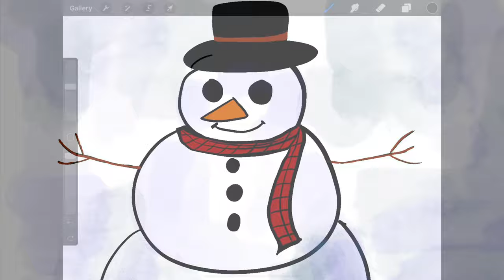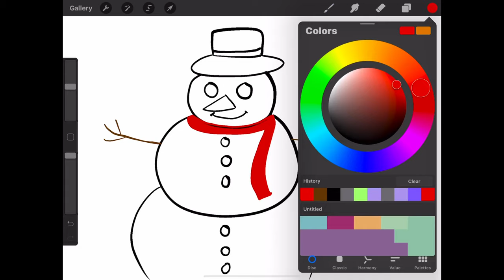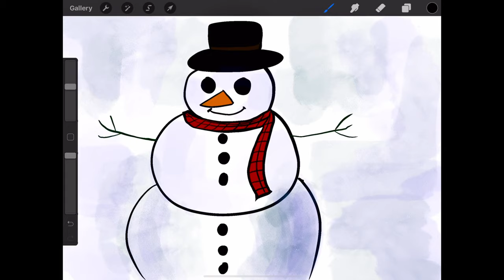Drawing a snowman ☃️